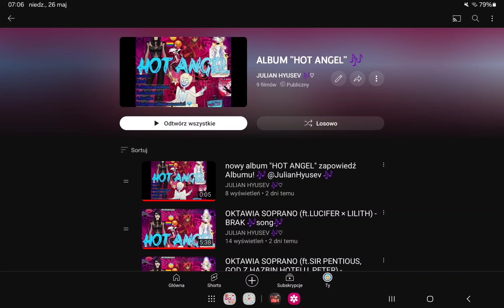ALBUM "HOT ANGEL" JUŻ JEST MUZYKA MOŻNA SŁUCHAĆ 🎶